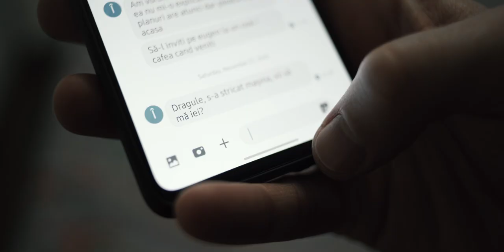"ZIP Auto" Car Rental Company, Chisinau (Promo 2020)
ZIP Auto- Car Rental Company Promo Video- "Cars for any life Situations"
Location: Chisinau, Republic of Moldova

Video made for "Zip Auto" a Car Rental Company operating in Chisinau (Eastern Europe)

The goal of this short promo video was to show that ZIP Auto comes to the rescue whenever you need a car! They have all types of cars: economy, SUV and even Mercedes Sprinters- for hauling big stuff!
Zip Auto. "Cars for any life Situations"

WE PLAN / WE FILM / WE EDIT & SHARE
Our Services:
Aerial Cinematography, Event Promos, Commercials & Real Estate Videos. We Are Proud To Have As Part Of Our Team Licensed Drone Pilots, Talented Cinematographers, And Creative Editors.
We Live To Make Your Vision Into A Video Reality.
Operating In The United States, All Of Europe & South Korea.